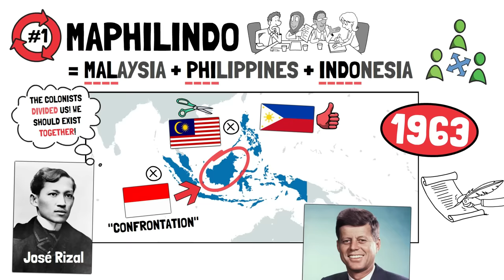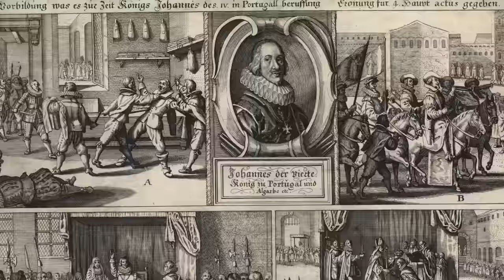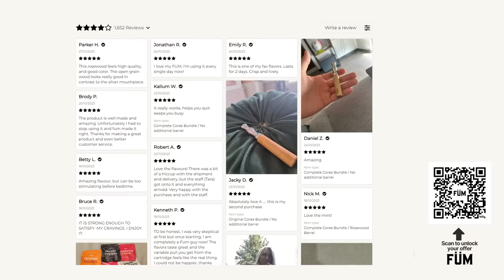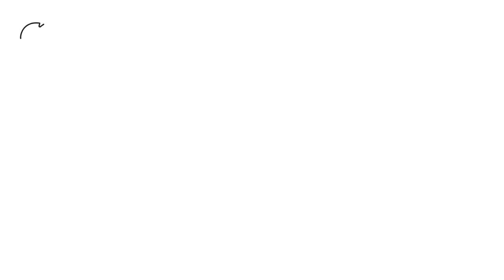Countries That TRIED To Unite (But Failed)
▶ In this video I talk about some of the attempted, and failed, country unions throughout history. Starting with Maphilindo: the attempted union of Malaysia, the Philippines and Indonesia after each of them got independence from their former colonial rulers. Followed by the temporary Iberian Union in which Spain ruled Portugal after Portugal's king died without an heir. We also take a look at the various attempts of uniting Iraq and Syria, namely under the rule of the Hashemite dynasty. The Republic of German Austria is also under focus here, as we look at the attempted union of Austria with the German-Speaking areas of Czechia. Next I demonstrate the attempted union of Hungary with Romania after World War 1, and wrap up this video pointing out a second attempt at uniting Bolivia and Peru.

▶ TIMESTAMPS:
00:00 Intro
00:42 Maphilindo (Malaysia + Philippines + Indonesia)
02:04 Iberian Union (Portugal & Spain)
03:49 FÜM
05:20 Syria & Iraq
06:24 Republic of German Austria
07:33 Latvia & Lithuania
08:24 Greater Yugoslavia (Yugoslavia + Bulgaria)
10:00 Kingdom of Hungary & Romania
11:19 United States of Peru & Bolivia
12:11 Summary